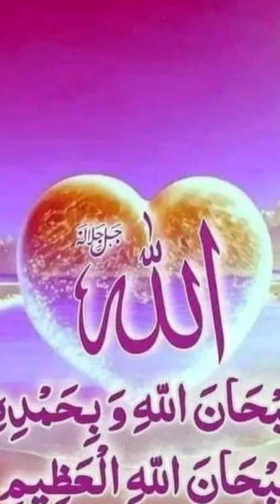27 April 2024